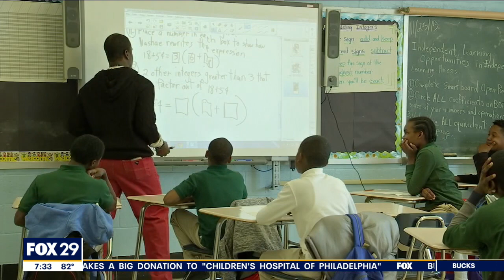Teacher shortage crisis ahead of new school year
New Pennsylvania teacher certificates have dropped almost 70% over the past 10 years